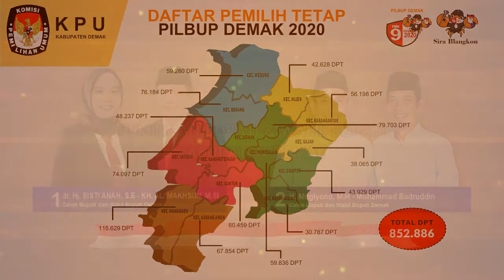Dibelakang proses pembuatan iklan KPU Demak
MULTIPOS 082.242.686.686